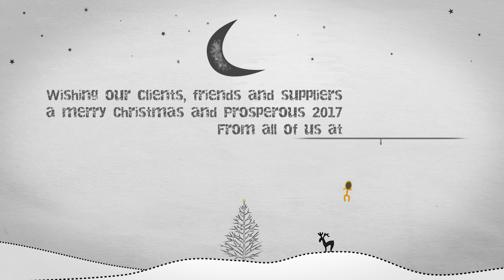Festive greetings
Merry Christmas & all the best for a successful New Year